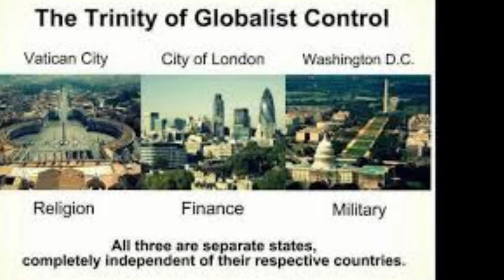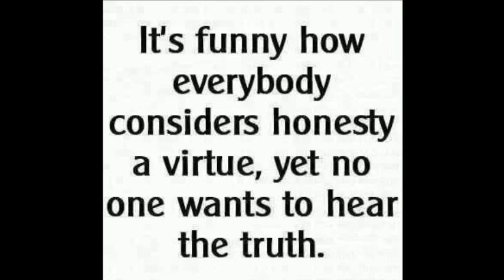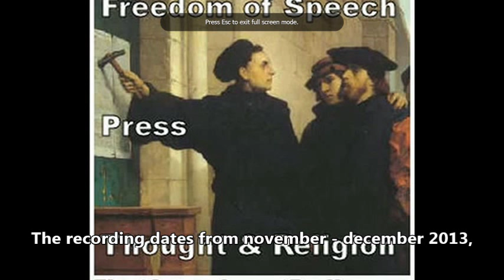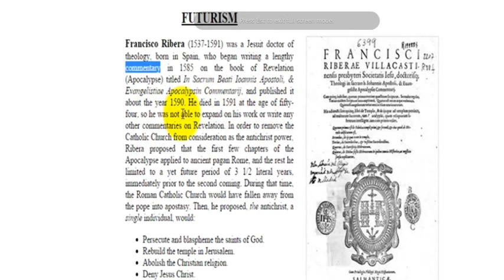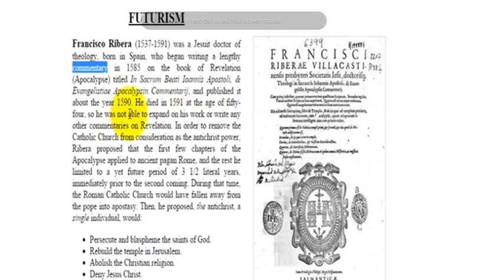New World Order 101 P 6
"THE ORIGIN OF DISPENSATIONAL FUTURISM"
AND IT'S ENTRY INTO PROTESTANT CHRISTIANITY

What's Walt gotta say about this:

Here are 10 Broadcasts on Mystery Babylon News Radio with Tom Friess of Inquisition update from First Amendment Radio (recorded 2013).  This is the Grand Daddy of all Deceptions in the world today.   I feel these six broadcasts are the most important information on Grand Design Exposed, in the times we live in.
On this site you can read along: (Parts 5 and on)